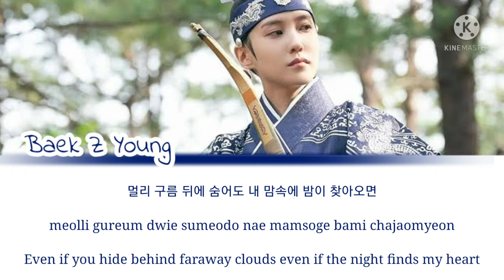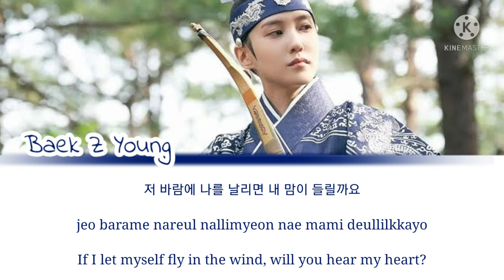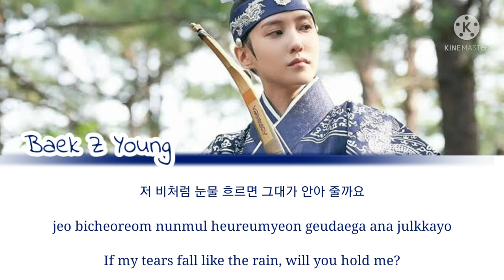Baek Z Young (백지영) - 'IF I' (The King's Affection 연모 OST Part 3) Lyrics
The King's Affection
The King's Affection OST
The King Affection OST Lyrics
Rowoon SF9
Park Eun Bin
Nam Yoon Soo
Choi Byung Chan
Jung Chaeyeon

Extraordinary You
She Would Never Know
Do You Like Brahms?
The Moon That Embrace The Sun
Love In The Moonlight
Sungkyunkwan Scandal
Mr Queen
Empress Ki
Moon Lovers: Scarlet Heart Ryeo
Six Flying Dragon
Bossam: Steal The Fate
The Tale of Nokdu
Rivee Where The Moon Rises
Real Inspector Joyi
Hwarang: The Poet Warrior Youth
Rule of Mask
The Crowned Clown
Haichi
Lovers of The Red Sky
Mr Sunshine
Squid Game

So Yea Ji
Jung Ho Yeon

Lyn
Beige
Gummy
Davichi
Taeyeon
Baek Ji Young
Kpop
Kpop Lyrics
Korean Drama